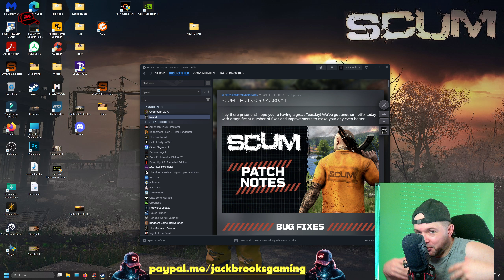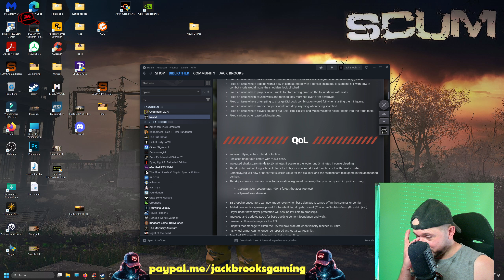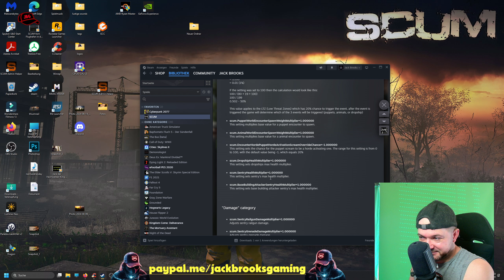SCUM | Neuer Hotfix mit einer lang gewünschten neuen Funktion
Wer den Kanal cool findet und unterstützen möchte Ein Hotfix kam raus - u.a. wurde das Kochsystem gefixt, bei Büschen muss man nun ganz nah ran um sie zu schneiden, und man kann einstellen, wie schnell die Bots Schaden bekommen!

Kanalmitglied werden und exklusive Vorteile erhalten: Zum Beispiel Livestreams mit Chat!